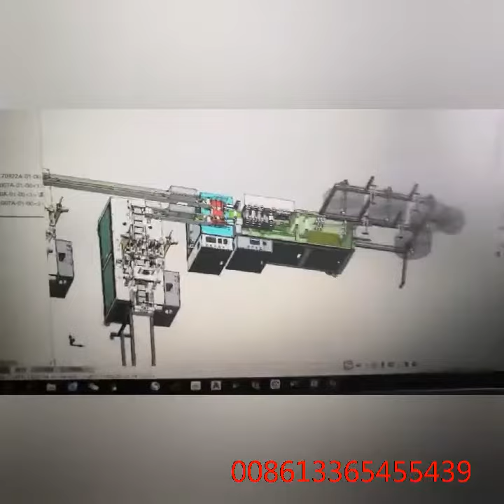sales mask making machine sales mask machine all drawing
Disposable mask,non-woven,Spray of molten cloth,Mask production line, mask equipment,Drawings for making masks